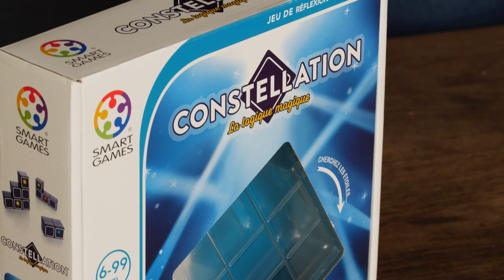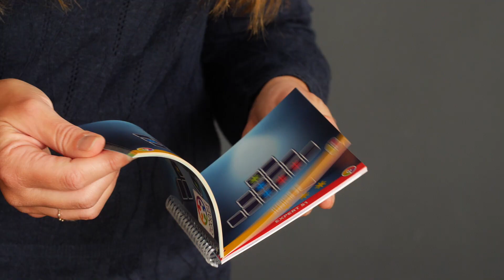CONSTELLATION, ✨dès 6 ans, un jeu de logique qui vous plonge la tête dans les étoiles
Si tu es fan de Rubik's cube, ce jeu de logique va te plaire ! Mais Constellation c'est aussi bien plus, car ce jeu s'adapte à ton niveau pour faire de toi un expert à ton rythme !

Ce jeu de société te tente et tu veux en savoir plus à son sujet avant de l'essayer ? Je te laisse découvrir ma chronique dans cette vidéo.

Constellation, smart games, Dès 6 ans

Je m'appelle Delphine Simon, je suis passionnée et chroniqueuse "tendance jeunesse" depuis plus de 15 ans en TV et en Radio, je me fais un plaisir de partager dorénavant au plus grand nombre mes sélections de sorties, coups de coeur et grands classiques du jeu de société et des jouets pour tous les âges. Avec la complicité de Channel, mon corgi :-)

Maintenant, c'est à toi de jouer !

Merci pour vos encouragements :-)

@atoidejouer_Delphine Simon

Retrouvez ce jeu de société en ligne ou dans les magasins "Le Zèbre à Pois"